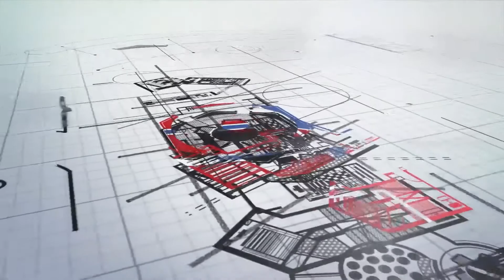LA RUTA DEL ORIGEN DEL CAFÉ - CAPITULO 6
Atrévete a conocer en la Selva Central, Región Junín , algo nuevo “La Ruta del Origen del Café”, una nueva propuesta para nuevas experiencias. Te presentamos el sexto capítulo de este minidocumental.
Agradecemos a todas las personas que fueron participes e hicieron posible este video.
Un video de Farid Buendia Castro - BC PRO
Con el respaldo de la DIRCETUR JUNÍN y el GOBIERNO REGIONAL JUNÍN.